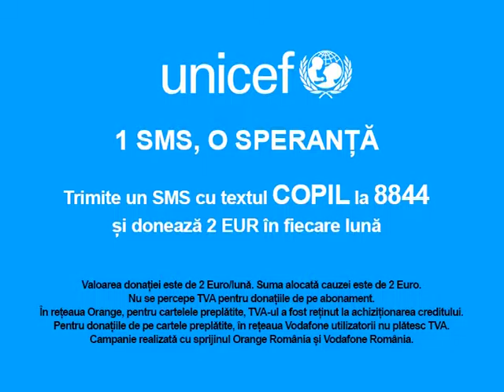Povestea Florinei - campanie 1 SMS, o speranta